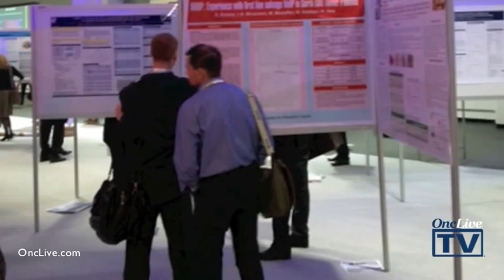Photos From the European Society for Medical Oncology Congress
Photos from the 2012 European Society for Medical Oncology (ESMO) congress, held at the Austria Center Vienna from September 28 to October 2, in Vienna, Austria.